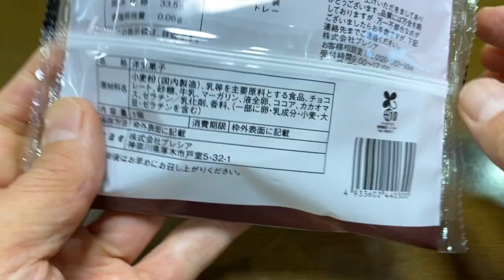【スイーツ（JAPAN sweets）】ガーナミルクチョコレートタルト（Ghanaian smooth milk chocolate tart）「プレシア」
ガーナミルクチョコレートタルト（Ghanaian smooth milk chocolate tart）

284kcal